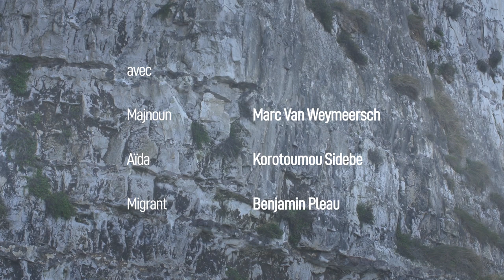Deux ans plus tôt - Majnoun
"Deux ans plus tôt" : trois courts métrages, qui décrivent les trois personnages des Dents du Peigne deux ans avant l'action de la pièce, que nous avons réalisés en collaboration avec Suzanne production afin de répondre à votre impatience !
Retrouvez Majnoun dans la pièce Les dents du peigne.

Première représentation : 1er Février, 20 h 30, salle Yves Renault à Chambray-lès-Tours

Une production La Tite Compagnie et Suzanne

Écrit et réalisé par Antoine Titeca
D'après la pièce Les dents du peigne de Stéphane Titeca

Avec : Marc Van Weymeersch, Korotoumou Sidibe, Benjamin Pleau, Cécile Oquendo, Jo Freeman, Alain Leclerc, Valérie Lesage, Marc Eftimakis, Hélène Raynal, Alexandre Lefur, Joséphine Domont , Dora Mercier , Claudie Dagault , Céline Balzeau

Chef Opérateur Prise de vue : Léon Chassard
Assistante Opératrice Prise de vue : Camila Santos
Chef Électricien : Oscar Le Pollotec
Électricien : Maxime Moreau
Chef Opérateur Prise de son : Malo Ravelomananstoa
Assistante Son : Julie Dupont
Assistant Réalisateur : Simon Besse
Scripte : Doriane Mouaddine
Régisseur Général : Hugo Rousseau
Chef Maquilleur : Ahma D. Amir
Assistante Maquilleuse : Cyrielle Perriault
Cheffe Maquilleuse Normandie : Alexandra Duonq
Cheffe Décoratrice : Maud Paolantonacci
Cheffe costumière : Danielle Marchale
Habilleuse : Françoise Lemarié
Photographe plateau : Marie Guiblin
Artificier : Amandine Lopez
Artificier : Pascaline Lilic
Chef Monteur : Félix Périer
Mixage : Léonard Vanderhaegen
Étalonneur : Nathan Ghali
Master : Camille Greatorex
Cantine : Magalie Gambert
Dépanneur : Sebastien Gambert
Compositeur :Jacob Peroto
Compositeur : Matthis Decamps
Compositeur musique générique : Guillaume Druel
Stéphane Titeca : Producteur
Elise Talbot : Productrice
Manon Debarre : Productrice
Antoine Titeca : Directeur de production
Simon Besse : Assistant de production

Un immense merci pour leur accueil et leur soutien :

M.Chauvel, maire de St Valery en Caux ; Annie Catelas, Les ateliers de la Morinerie ; Elsa Roger, Casino de Saint Valery en Caux ; Benjamin Dubuis ; Thierry Lagrange ; Les Saltimbanques ; Nathalie Lemarié ; Marie Nicquevert ; Antonin Simard ; Patrick Titeca ; Naomi Bertogliati ; Buffalo Corp ; Arkham studio

© Suzanne - janvier 2019